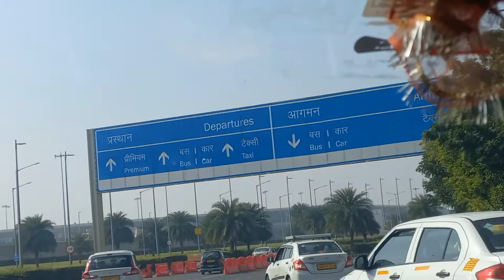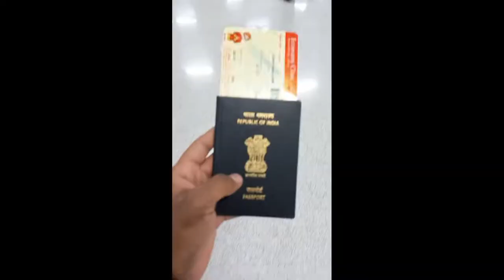India | to Muscat Oman |Vlog video | vlog no 5 |Manish life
India to Muscat Oman
vlog video

𝐌𝐀𝐍𝐈𝐒𝐇: Copyright:- Disclaimer Under Section 107 of the   Copyright Act 1976, allowance is made for fair Use for purposes such as criticism ' comment , news reporting , teaching, scholarship and research, fair use is a permitted by copyright statute that might otherwise be infringing, non profit educational or Personal use tips the balance in favor of fair use.